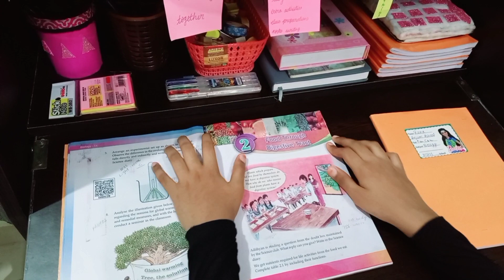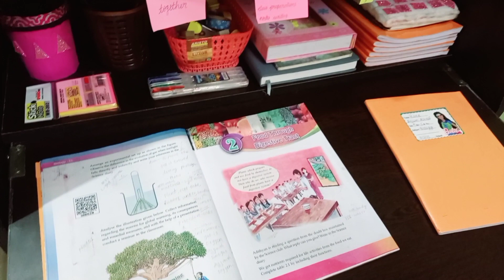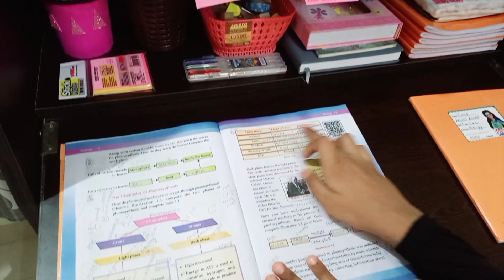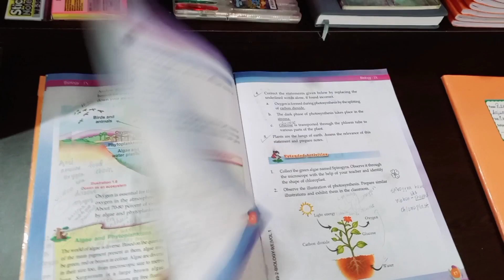Sunday Productive Routine|Sunday Day In My Life|Study Vlog|Best Study Tips